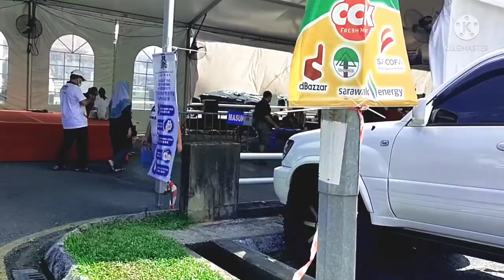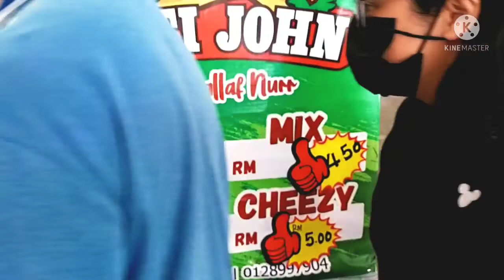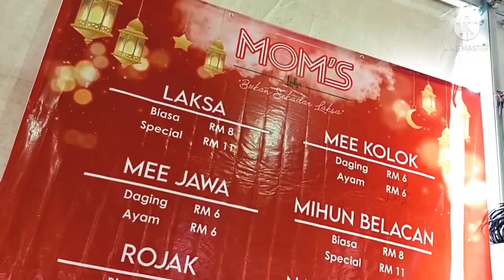Bazaar Ramadan, Stutong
Membeli makanan di Bazaar Ramadan Stutong, Kuching.Terdapat pelbagai jenis makanan yang ada di jual di Bazaar Ramadan Stutong.